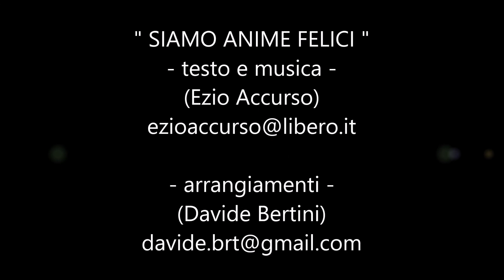SIAMO ANIME FELICI - Ezio Accurso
Testo e musica  - Ezio Accurso
Arrangiamenti - Davide Bertini
- scorrere sotto per la lettura del testo -
Contati:
Istagram: @novecento2000

Testo " SIAMO ANIME FELICI"

Ti prometto
Che un giorno o l'altro
Ai miei dirò di te
Siamo diversi
dai loro pensieri
Perché sei come me

Non sanno che tu
Sei più di un amico
Io trovo il coraggio
Così glielo dico
Che il nostro è amore ed io
Lo griderò

LA NATURA HA IL SUO VALORE
IL MIO PER TE
SI CHIAMA AMORE
DI NOI
SOGNO PROGETTI
ANCHE SE POI
NON POSSIAMO AVERLI TUTTI

Ho visto il volto
quello dei tuoi
dispiaciuto perché
 Non potrai mai
avere dei figli

Il modo è stupendo
ha più di un colore
poi c’è chi confonde
il sesso col cuore
Ma il nostro è amore ed io
Lo griderò

SI CHIAMA AMORE
DI NOI
SOGNO PROGETTI
ANCHE SE POI, NON POSSIAMO AVERLI TUTTI

LA NATURA NELL’AMORE
REGALA A TUTTI
IL SUO VALORE
CON TE
FACCIO PROGETTI
ANCHE SE POI
NON POSSIAMO AVERNE I FRUTTI

anche se
non faremo una Famiglia
anche se
neppure un Figlio o Figlia
anche se
non faremo un’adozione
neppure l’inseminazione
per saziare il nostro ego
siamo anime felici questo si
che me lo spiego.   (Ezio Accurso)